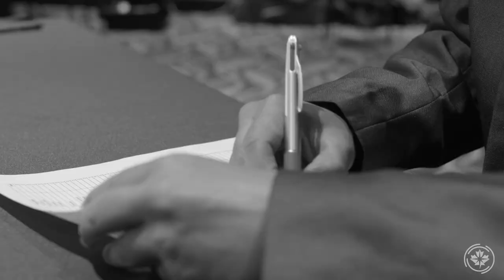CPL - U SPORTS Draft 2018: Pacific Football Club